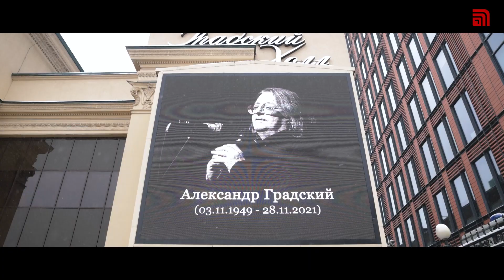АЛЕКСАНДР ГРАДСКИЙ. ПРОЩАНИЕ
В Москве простились с музыкантом, поэтом и композитором Александром Градским. За свою яркую жизнь талантливый артист стал заметной фигурой советской эстрады и российского шоу-бизнеса. Прощание прошло в театре Градский Холл. Каким был Градский на сцене и за кулисами, - в материале News.Ru